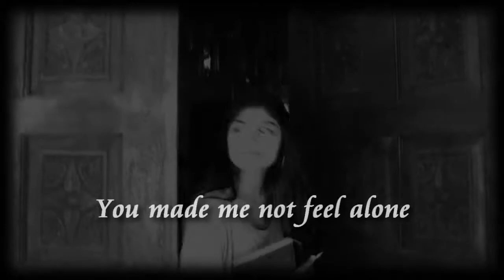WE ARE INFINITE {#1}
Ok, how do I explain this new thing i'm doing...
Basically, once in a while, probably once a
month, I will be taking excerpts from my
favorite books, and make a video portraying how
it relates to my life.

Why am I doing this you may ask?
I'm a very bored person haha,
no, I actually love editing and film,
so I wanted to find a way to incorperate
that into my booktube channel :)

This first one is from The Perks of Being
a Wallflower, which is my favorite book.
Featuring, all the important people in
my life, so i hope you enjoy :)